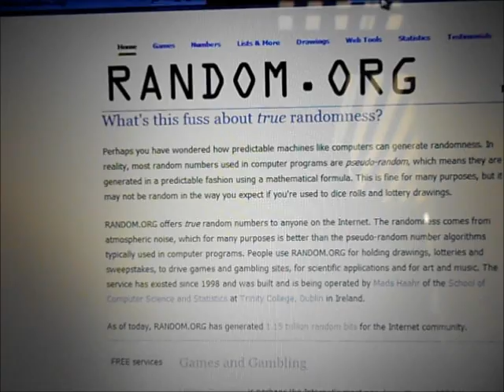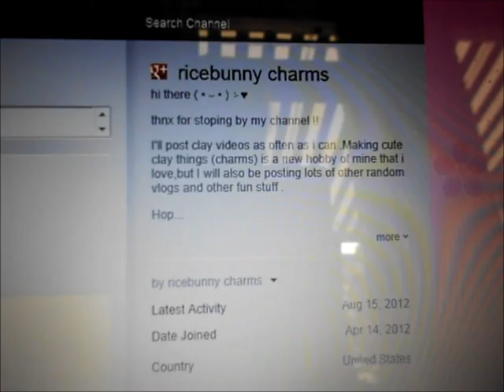Giveaway Winner!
Thanks to Everyone who entered! And all the nice comments i recieved!
Hey Everyone! Congrats to the winner! I'll Pm you! If they dont reply within a week i will probably pick a new winner! Sorry! So i'll have some links here soon! Please NO SORE LOSERS! Oh and to the winner: I will send out your package as soon as you reply to my PM and i'll add the extra charms since you added a comment!
Purplepigggy